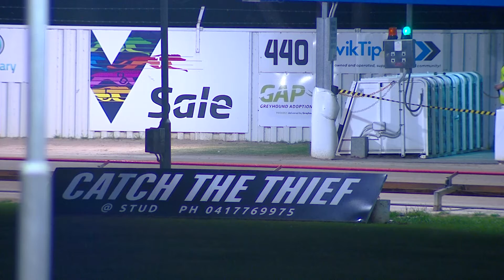SLE SUN 13 NOV 22 R12